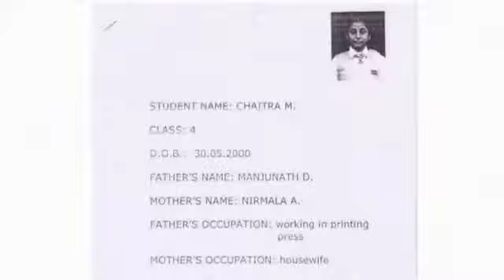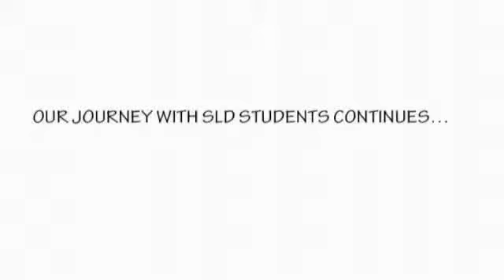SI Widnes Bangalore presentation